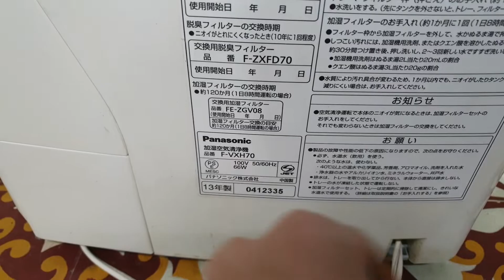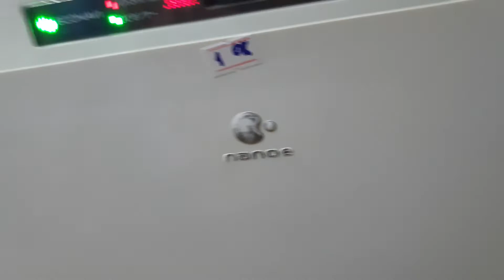0989897559- Máy lọc không khí Panasonic F-VXH70 hàng chất...22/01/2022